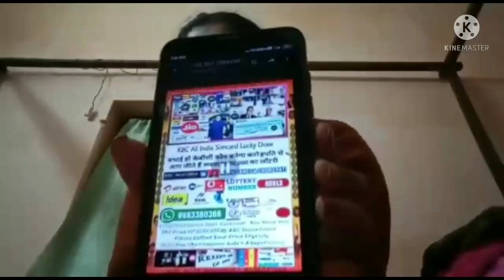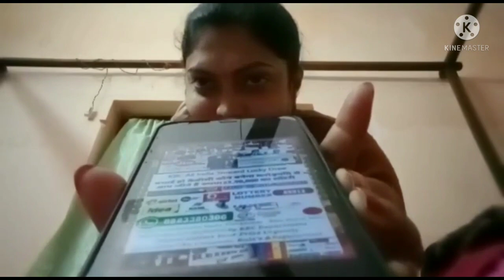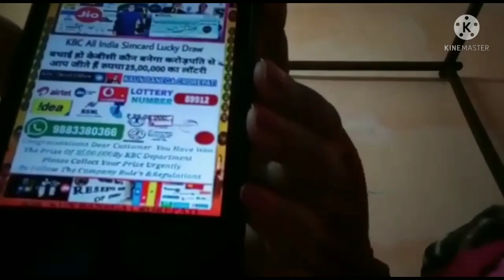Riya's Vlog#Bangla Vlog#OMG আমি রাতারাতি লাখ পতি হয়ে গেলাম।।